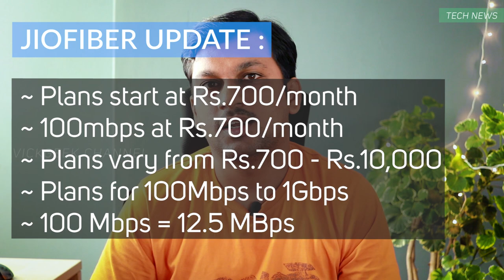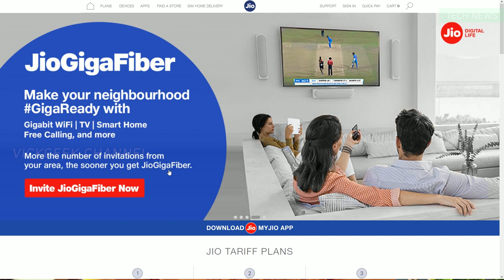Jio New Offer JioFiber Welcome Offer UPDATE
So, finally JioFiber is here. JioFiber will be available with Jio offer which is Jio Welcome Offer. JioFiber plans start from Rs.700/month to Rs.10,000/month for 100Mbps to 1Gbps speeds respectively.

Jio announced the teaser for it's official launch that is going to take place on September 5 on Jio's 3rd anniversary. JioFiber will come with range of offers, Jio Offer for different plans.

Example, Jio offers Free FullHD TV or 4K UHD TV or a Jio 4K Set Top Box based on the plan you choose !
Jio is trying to bring ecosystem with various other smart devices that offers data connectivity and sync with other devices at home and at business.
Jio also has offers for SMBs, Entrepreneurs and other business companies.